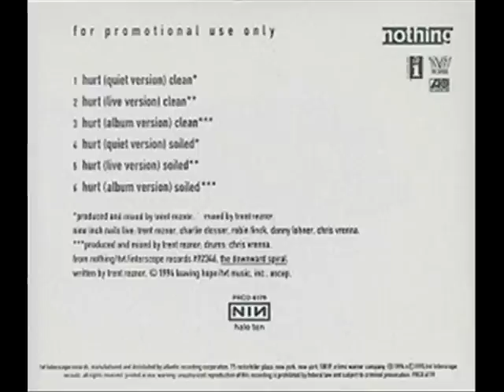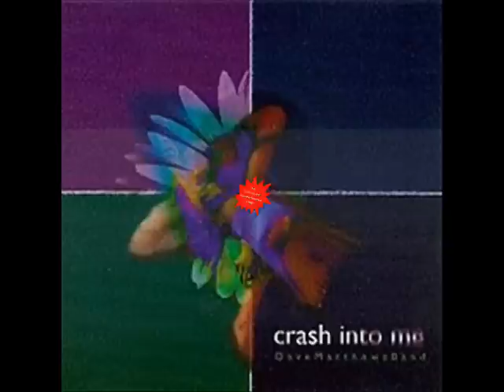Best Alternative Rock Songs of the 1990's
Top 200 songs in alternative rock of the 90's

Criteria:

- only 4 songs per artist